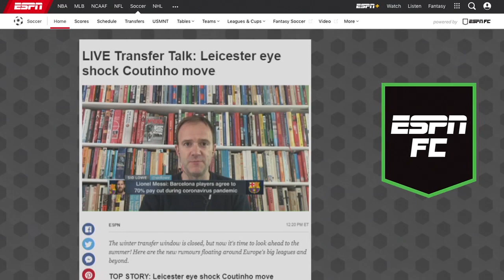Bartomeu will never win the PR battle against Lionel Messi and the players – Ale Moreno | ESPN FC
Sid Lowe joins Alejandro Moreno and Dan Thomas on ESPN FC to discuss the most recent comments from Barcelona president Josep Maria Bartomeu, after recent tensions between the Barca board and the players led by Lionel Messi. Lowes finds Bartomeu’s about-turn about the club’s financial situation tone deaf, while Moreno wonders how Bartomeu managed to become president of a club like Barcelona.